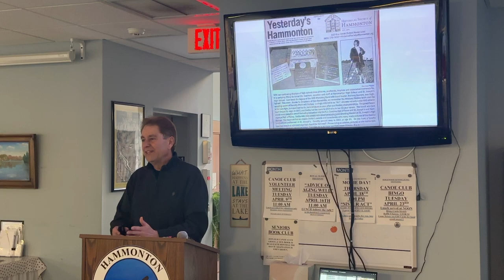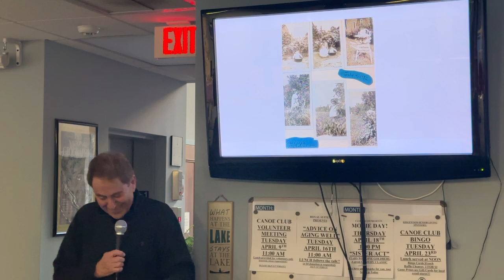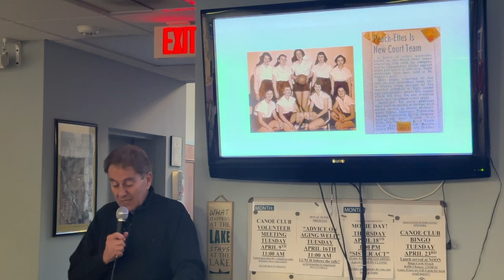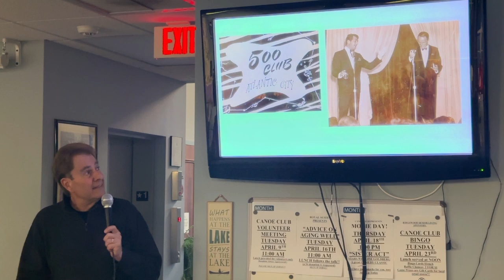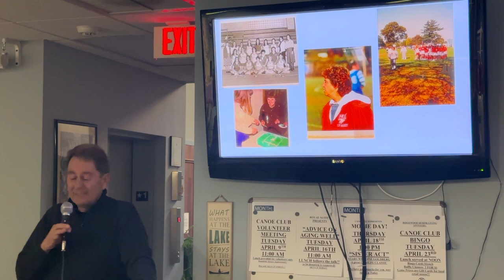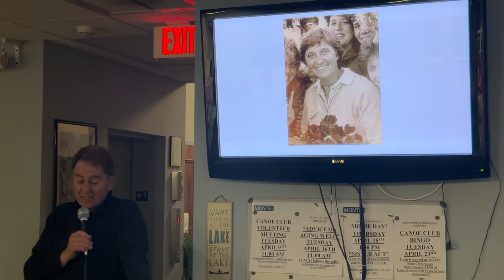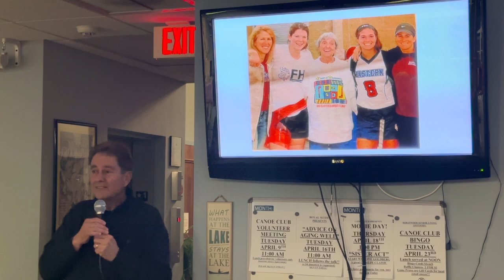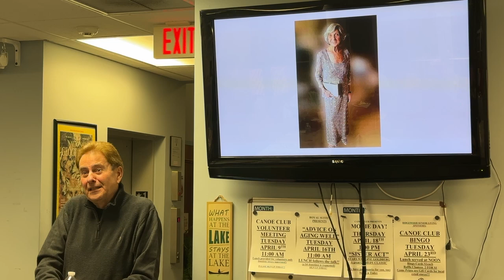Dan Benedetto Presents The Dottie Cartica Story, April 4, 2024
Daniel Benedetto highlighted the life and accomplishments of his maternal aunt, the late Dorothy “Dottie” Cartica, beginning with her birth, family history, high school highlights, and the Peachettes basketball team.  The talk then shifted to her marriage to husband Ray, their ownership years in The Town House Restaurant, and on to her legendary career at St. Joseph’s High School coaching girls field hockey and directing school drama productions.  Her many activities, awards, and honors after retirement, are all true testament to her ninety remarkable years of living.

Benedetto, a Hammonton native, and son of Dan and Rita Benedetto, graduated from Hammonton High School, then earned his BS and MA in Speech Pathology before earning his MA in Administration from Rowan University.  Rita Benedetto, a long-time educator, was awarded Citizen of the Year in 2008 for her volunteering and contributions to Hammonton.  Dan and his wife Maria, a retired teacher, have one grandchild by their daughter Danielle and son-in-law Michael Sacco.  Dan spent 42 years in service to the Buena Regional School District, before retiring as Principal of Collings Lakes Elementary School.